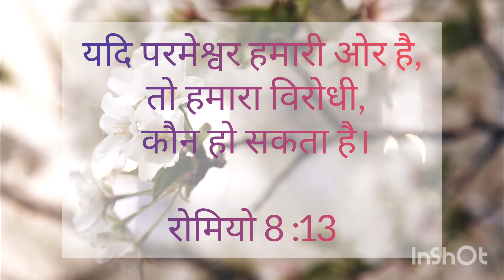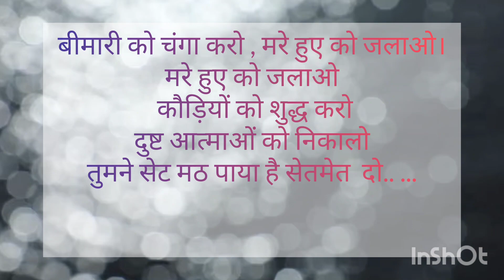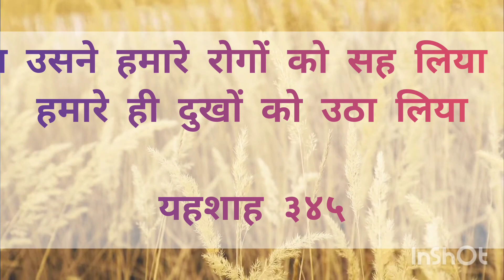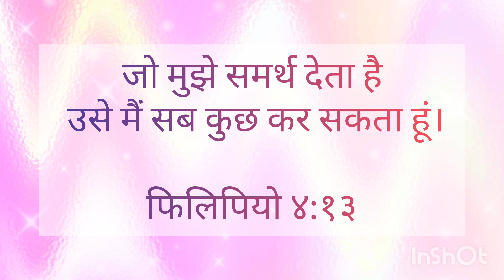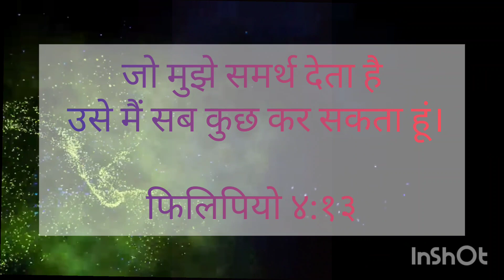प्रार्थना || बीमार लोग जरूर सुने || इस प्रार्थना के दौरान आप चंगाई महसूस करे ...आमीन